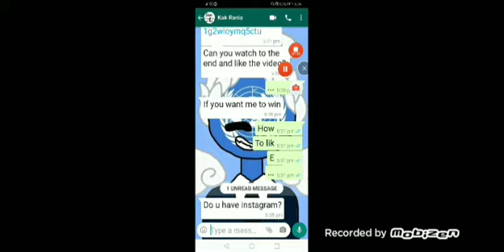Another video (talking about covid-19)